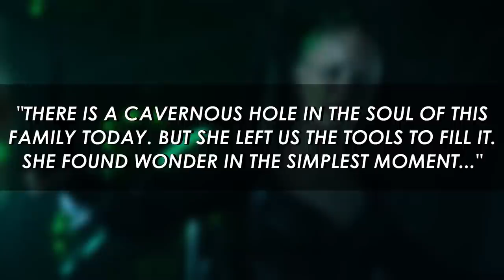Annie Wersching Dead at 45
Annie Wersching, the actress who brought to life a number of fan-favorite TV characters has sadly passed away today. Wersching most recently appeared as the villainous Borg Queen in Season 2 of Star Trek: Picard, a role that saw her return to the Star Trek franchise in a much bigger capacity a decade after initially making her Star Trek debut in a guest role in Star Trek: Enterprise. Wersching also had roles in popular TV shows such as 24, Bosch, and The Vampire Diaries. Away from TV, Wersching was a big part of the fast-rising The Last of Us franchise. She lent her voice and performed motion capture for the beloved role of non-player character Tess who was recently brought to live action on the HBO series by Anna Torv. Wersching was 45 years old at the time of her death.